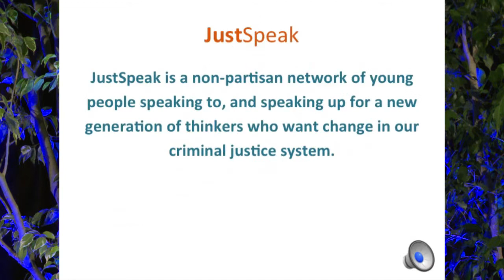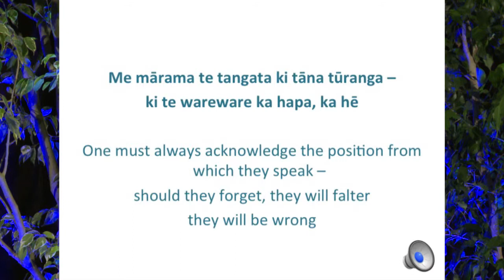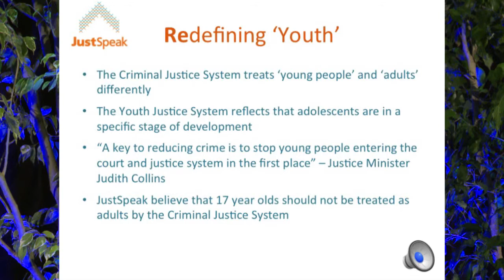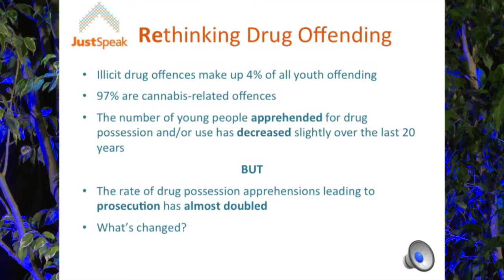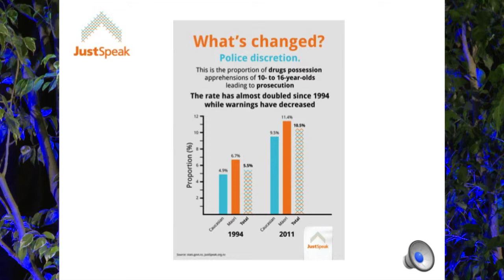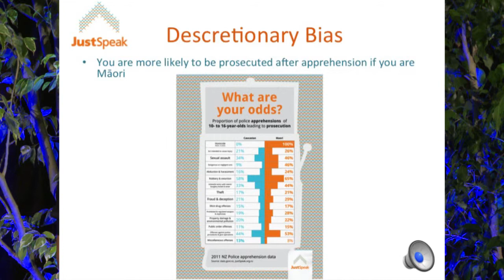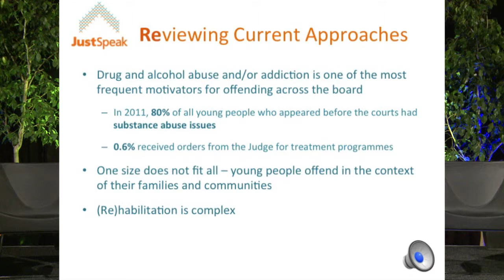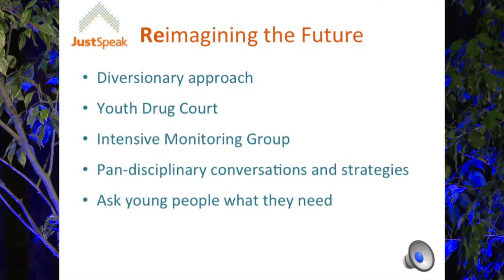Sacha Norrie — Young people and cannabis — Cannabis and Health Symposium 2013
Sacha Norrie is a member of JustSpeak, a youth organisation that focusses on justice-related issues. Sacha spoke about young people, drug offending, diversion, and re-imagining the criminal justice system.

For more information about the Drug Foundation's Cannabis and Health Symposium